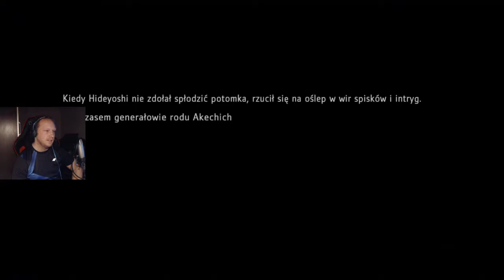Cena Marzeń! Nioh 2 100% #80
- Muzyka z Intra: 鈴華ゆう子with和楽器バンド / 六兆年と一夜物語